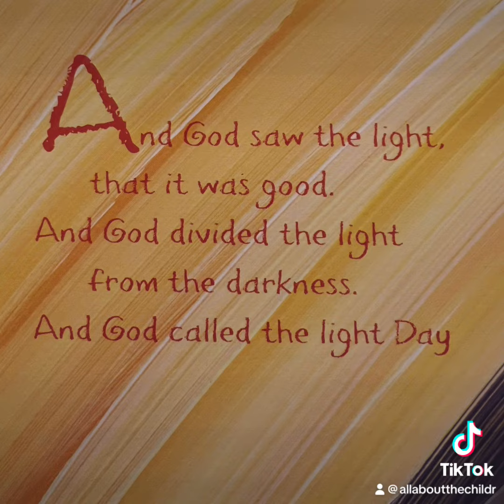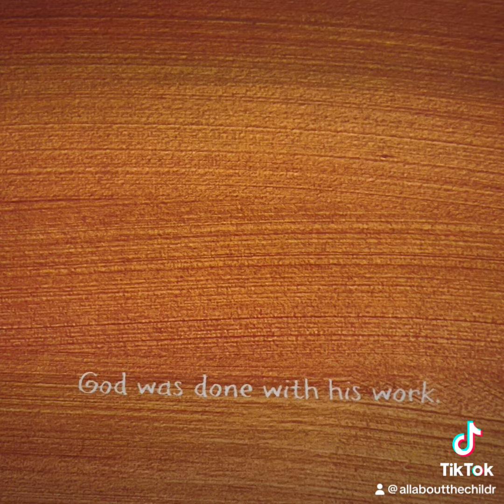📚Creation/Read Aloud Books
Stories read aloud by a Jesus loving grandmother, that teach, inspire, and instill everything good into the children, and even adults that yearn for emotional, mental, spiritual, and intellectual excellence.